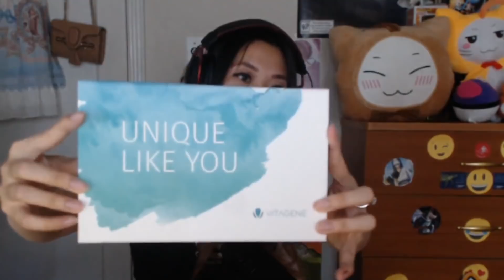I take a DNA Test